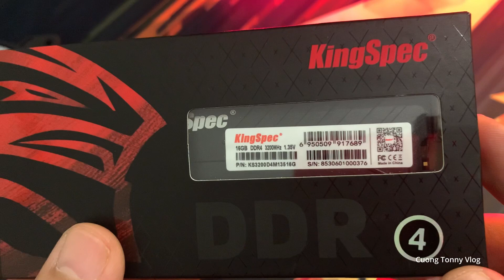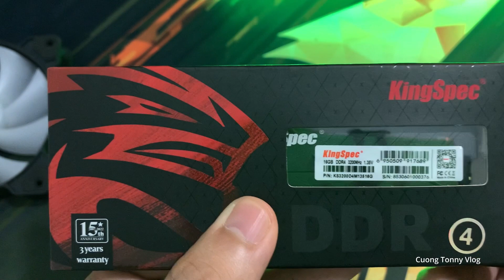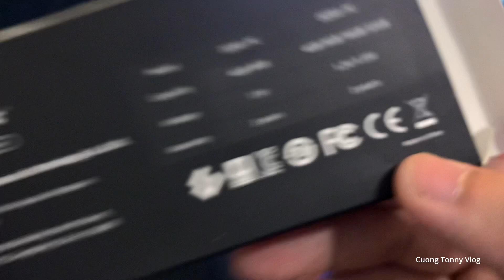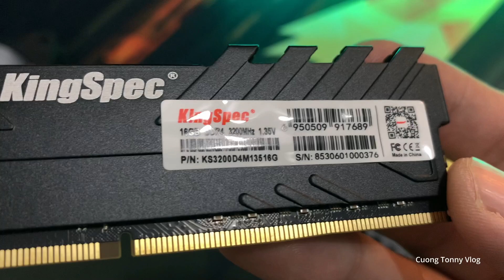TRÊN TAY RAM GIÁ RẺ KINGSPEC RAM 16GB DDR4 3200MHZ CHỈ 699K